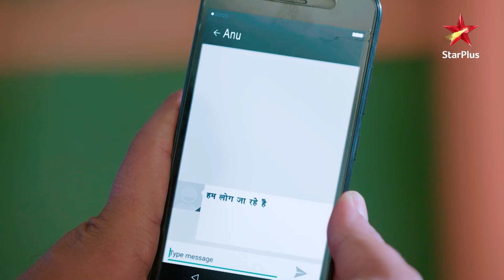क्या Rakhi Dave ki साज़िश dikhaegi रंग? | Anupama